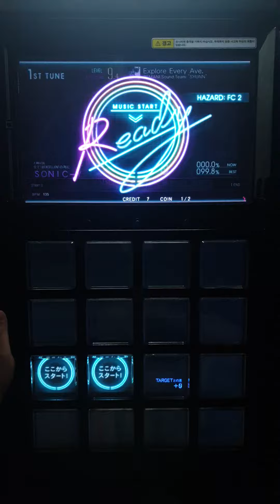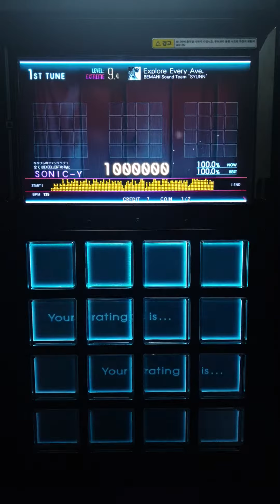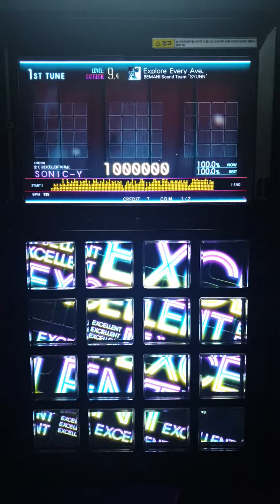[jubeat Ave.] Explore Every Ave. EXT EXC [Lv 9.4/60fps]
jubeat Ave. Lv 9.4

박치한테는 너무 어려운 곡